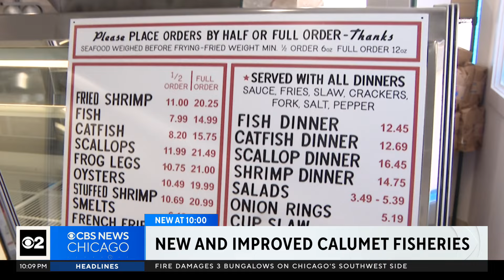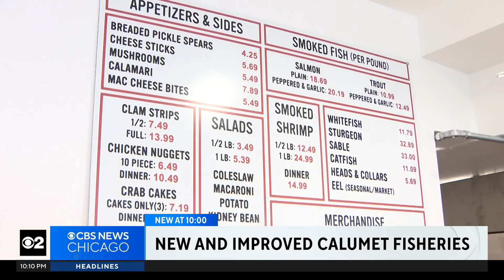New and improved Calumet Fisheries to reopen after fire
Calumet Fisheries, housed inside a small shack along the 95th Street bridge over the Calumet River, will reopen on Saturday. CBS 2's Sara Machi reports.